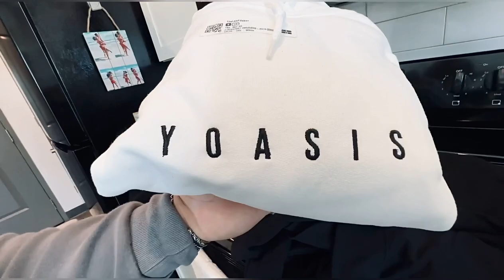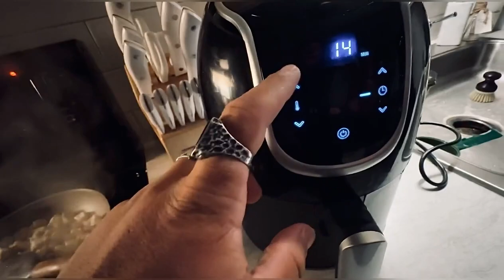SARMS WITH MY DAD? | YOASIS DROP #2 ft. Jon Kluthh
YOOOOOO FELLAS!!! WELCOME BACKK TO ANOTHAA YT VID! SOOO pumped to show yo G’s YOASIS DROP #2! Drop a comment if you think we should do either arm/olive green OR maroon hoodies along with the white x black ones for DROP #2 !!! Support has been unreal and appreciate all you guys who watch and engage with these YT vids!!! LWTS GOOO